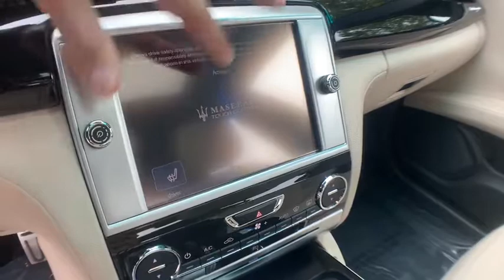2015 Maserati Quattroporte Milwaukee, WI, Kenosha, WI, Northbrook, Schaumburg, Arlington Heights, IL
Gray  2015 Maserati Quattroporte available in Chicago, Illinois at Lux Cars Chicago. Servicing the Milwaukee, WI, Kenosha, WI, Northbrook, Schaumburg, Arlington Heights, IL area.
2015 Maserati Quattroporte S Q4 SPORT NAV AWD - Stock#: 5914 - VIN#: ZAM56RRA5F1128351

Automatic Equalizer,Integrated Roof Antenna,Radio w/Clock, Speed Compensated Volume Control, Steering Wheel Controls and Voice Activation,600w Regular Amplifier,Digital Signal Processor,LED Brakelights,Front Splash Guards,Galvanized Steel/Aluminum Panels,Programmable Projector Beam High Intensity Low/High Beam Daytime Running Auto-Leveling Directionally Adaptive Headlamps w/Washer,Full-Size Spare Tire Mounted Inside Under Cargo,Body-Colored Power Heated Auto Dimming Side Mirrors w/Power Folding and Turn Signal Indicator,Spare Tire Mobility Kit,Fixed Rear Window w/Defroster,Chrome Door Handles,Door Auto-Latch,Light Tinted Glass,Tires: P245/45R19 Front & P275/40R19 Rear AS -inc: Performance,Wheels: 19 Tritone Alloy,Speed Sensitive Rain Detecting Variable Intermittent Wipers w/Heated Jets,Trunk Rear Cargo Access,Aluminum Spare Wheel,Front Fog Lamps,Laminated Glass,Black Grille w/Chrome Surround,Clearcoat Paint,Express Open/Close Sliding And Tilting Glass 1st Row Sunroof w/Sunshade,Body-Colored Rear Bumper,Chrome Side Windows Trim,Body-Colored Front Bumper,Power Anti-Whiplash Adjustable Front Head Restraints and Manual Adjustable Rear Head Restraints,Mobile Hotspot Internet Access,Gauges -inc: Speedometer, Odometer, Engine Coolant Temp, Tachometer, Trip Odometer and Trip Computer,Analog Display,Trunk/Hatch Auto-Latch,Full Cloth Headliner,HVAC -inc: Underseat Ducts, Residual Heat Recirculation, Headliner/Pillar Ducts and Console Ducts,Front Center Armrest w/Storage and Rear Center Armrest w/Storage,Remote Keyless Entry w/Integrated Key Transmitter, Illuminated Entry and Panic Button,Leather Door Trim Insert,Remote Releases -Inc: Power Cargo Access and Power Fuel,Carpet Floor Trim and Carpet Trunk Lid/Rear Cargo Door Trim,Bench Front Facing Power Reclining Rear Seat w/Power Fore/Aft,Sport Leather Steering Wheel w/Auto Tilt-Away,Driver And Passenger Visor Vanity Mirrors w/Driver And Passenger Illumination,Front And Rear Map Lights,Illuminated Locking Glove Box,Cargo Net,Dual Zone Front Automatic Air Conditioning,Power Rear Windows,2 Seatback Storage Pockets,Rear Cupholder,Power Tilt/Telescoping Steering Column,Power Door Locks w/Autolock Feature,Garage Door Transmitter,Cargo Features -inc: Spare Tire Mobility Kit,Valet Function,Perimeter Alarm,Driver Seat,Proximity Key For Doors And Push Button Start,Air Filtration,2 12V DC Power Outlets,Fade-To-Off Interior Lighting,Standard Grain Leather Seat Upholstery,Cruise Control w/Steering Wheel Controls,Systems Monitor,Power Fuel Flap Locking Type,Engine Immobilizer,Passenger Seat,Outside Temp Gauge,Interior Trim -inc: Deluxe Sound Insulation, Genuine Wood Instrument Panel Insert, Genuine Wood Door Panel Insert, Genuine Wood Console Insert, Chrome Interior Accents and Leather Upholstered Dashboard,Front Cupholder,Driver Foot Rest,Instrument Panel Covered Bin, Refrigerated/Cooled Box Located In The Console, Driver / Passenger And Rear Door Bins and 1st Row Underseat Storage,Day-Night Auto-Dimming Rearview Mirror,Trip Computer,Leather Gear Shift Knob,Full Carpet Floor Covering,Cargo Space Lights,FOB Controls -inc: Trunk/Hatch/Tailgate and Remote Engine Start,Delayed Accessory Power,Power 1st Row Windows w/Front And Rear 1-Touch Up/Down,12-Way Adjustable Heated Bucket Seats -inc: two memories for drivers seat,Full Floor Console w/Covered Storage, Mini Overhead Console and 2 12V DC Power Outlets,Redundant Digital Speedometer,Hydraulic Power-Assist Speed-Sensing Steering,Mechanical Limited Slip Differential,Full-Time All-Wheel Drive,Automatic w/Driver Control Height Adjustable Automatic w/Driver Control Ride Control Sport Tuned Adaptive Suspension,Dual Stainless Steel Exhaust w/Chrome Tailpipe Finisher,Multi-Link Rear Suspension w/Coil Springs,21.1 Gal. Fuel Tank,4.10 Axle Ratio,Engine: 3.0L Twin Turbo V6,Double Wishbone Front Suspension w/Coil Springs,Premium Shock Absorbers,4-Wheel Disc Brakes w/4-Wheel ABS, Front And Rear Vented Discs, Hill Hold Control and Electric Parking Brake,Transmission w/Driver Selectable Mode and Sequential Shift Control,4-Corner Auto-Leveling Suspension,Transmission: ZF 8-Speed Automatic,Front And Rear Anti-Roll Bars,Dual Stage Driver And Passenger Seat-Mounted Side Airbags,Side Impact Beams,Electronic Stability Control (ESC),Front And Rear Parking Sensors,ABS And Driveline Traction Control,Curtain 1st And 2nd Row Airbags,Back-Up Camera,Tire Specific Low Tire Pressure Warning,Dual Stage Driver And Passenger Front Airbags,Outboard Front Lap And Shoulder Safety Belts -inc: Rear